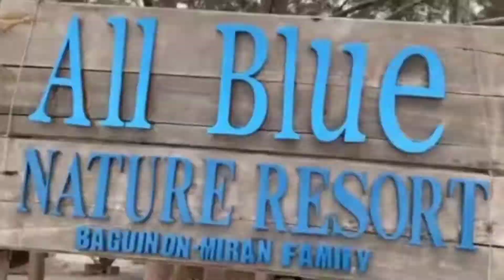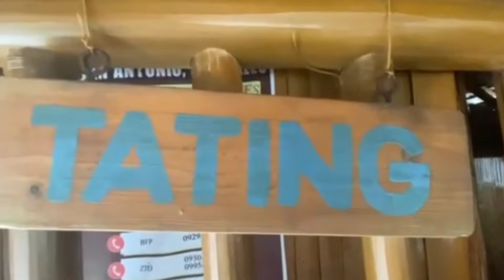All Blue Zambales (Day 2) | Travel 104